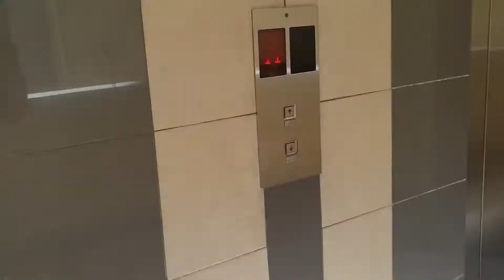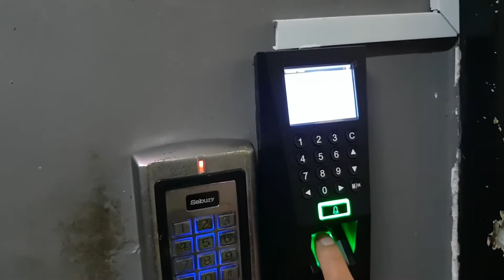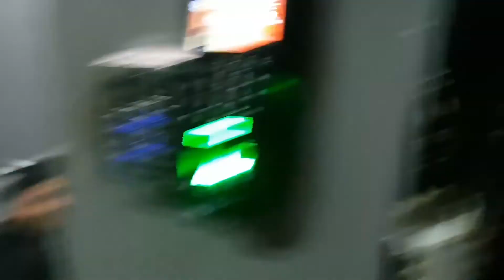Daily Vlog 001 - Let’s do this!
I am back (hopefully for a longer time) with my first daily vlog.

We talked about Miss Universe, CIMB Security, Mohd Adib Death, a tour of my office and Bye Mak!
Hopefully more to come and this channel won’t collect more dust and spiderweb